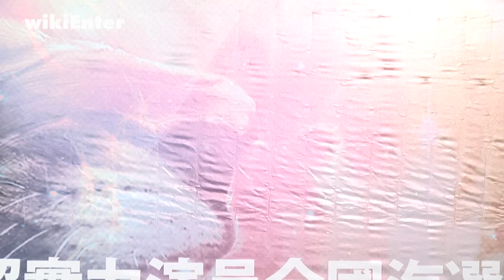藕斷絲連情未了 嘎嘎新歌私下分享給Populady寶兒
F.I.R的吉他手阿沁
從音樂人晉升到藝術教育家，
除了成立培訓台灣練習生的TPI之外，
現在又開創AISA劇團，
打造華語流行音樂舞台劇，
找來populady擔任首場歌舞劇的女主角。

早前被爆出和魔幻力量的成員嘎嘎
當街掀衣、唇交，
寶兒25號出席活動不免被問到
兩人是否還有聯絡，
寶兒不避諱地坦承彼此還是朋友，
也有聽嘎嘎的新歌，
至於兩人有沒有交往的可能，
寶兒則語帶保留地表示還沒想到這個部分。